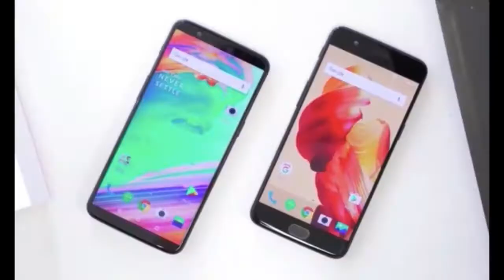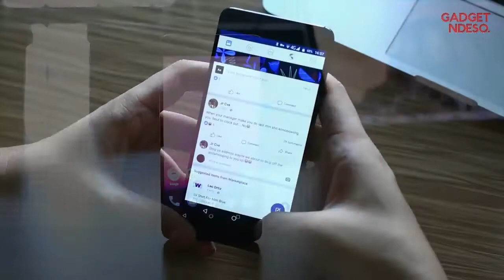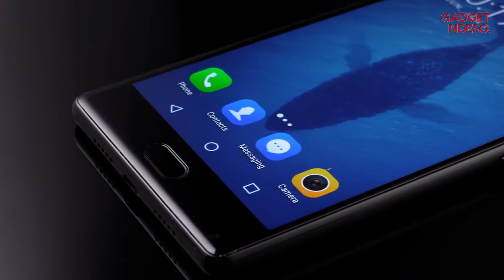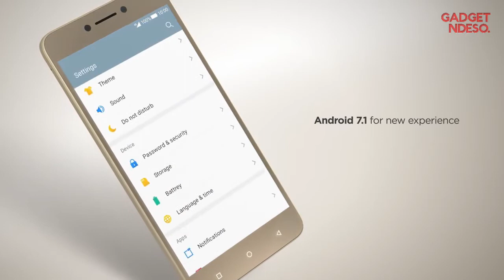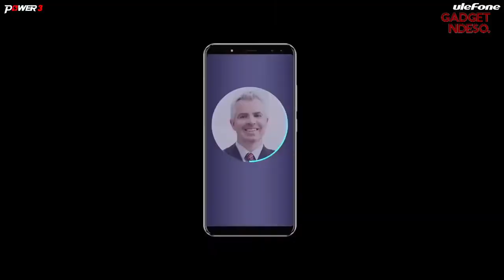7 Smartphone China RAM 6GB Harga Rp. 2 Jutaan || JANUARI 2018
1. Vernee Mars Pro $189 (2.5 Jutaan)
Layar: 5.5 inch, 1920 x 1080 Pixel Corning Gorilla Glass 3
OS: Android 7.0 Nougat, VOS
CPU: Helio P25 Octa Core 2.5GHz
RAM: 6GB
ROM: 64GB + TF card up to 256GB
K.Belakang: 13MP
K.Depan: 5MP
Fitur: Fingerprint, Ambient Light Sensor,E-Compass,Gravity Sensor,Gyroscope,Hall Sensor,Proximity Sensor, USB Type-C
Koneksi: 2G, 3G, 4G
Baterai: 3500mAh

2. Elephone P8 $189 (2.5 Jutaan)
Layar: 5.5 inch FHD 1920 x 1080
OS: Android 7.0 Nougat
RAM: 6GB
ROM: 64GB + TF card up to 128GB
K.Belakang: 21MP
K.Depan: 16MP
Fitur: Fingerprint, Ambient Light Sensor,E-Compass,Gravity Sensor,Gyroscope,Proximity Sensor

3. DOOGEE MIX $189 (2.5 Jutaan)
Layar: 5.5 inch HD 1280 x 720
RAM: 6GB
K.Belakang: 16MP + 8MP
K.Depan: 5MP
Fitur: Fingerprint, Ambient light sensor, Geomagnetism, Compass, Gyroscope
Baterai: 3380mAh
Link Beli

4. MAZE Alpha $195 (2.6 Jutaan)
Layar: 6.0 inch, FHD 1920 x 1080 Pixel Corning Gorilla Glass 4 Screen, 2.5D Curved Glass, 16:9 Aspect Ratio
RAM: 6GB
K.Belakang: 13.0MP + 5.0MP
K.Depan: 5.0MP
Fitur: Fingerprint, Accelerometer,Ambient Light Sensor,E-Compass,Gravity Sensor,Gyroscope,Hall Sensor,Proximity Sensor, USB Type-C

5. Coolpad Cool Play 6 $199 (2.7 Jutaan)
Layar: 5.5 inch FHD 1080 x 1920 pixel
OS: Android 7.1.1 (Nougat)
CPU: Snapdragon 653 Octa-core (4x1.5 GHz Cortex-A53 & 4x2.0 GHz Cortex-A72)
RAM: 6GB
ROM: 64GB
K.Belakang: 13MP + 13MP
K.Depan: 8MP
Fitur: Fingerprint (rear-mounted), accelerometer, gyro, proximity, compass, Type-C
Baterai: 4060 mAh
Link beli

6. UMIDIGI Z1 $219 (2.9 Jutaan)
Layar: Amoled 5.5 inch, 1920 x 1080 Pixel 2.5D Arc Screen
CPU: MTK6757 Octa Core 2.3GHz
RAM: 6GB
K.Belakang: 13.0MP + 5.0MP
K.Depan: 5MP
Fitur: Fingerprint, Accelerometer,Ambient Light Sensor,E-Compass,Gravity Sensor,Gyroscope,Hall Sensor,Proximity Sensor
Baterai: 4000 mAh
Link Beli

7. Ulefone Power 3 $219 (2.9 Jutaan)
Layar: 6.0 inch 2160 x 1080 pixels Corning Gorilla Glass 4 screen
OS: Android 7.1 Nougat
CPU: MTK6763 Octa Core 2.0GHz
RAM: 6GB
K.Belakang: 21.0MP ( SW 16.0MP ) + 5.0MP
K.Depan: 13.0MP ( SW 8.0MP ) + 5.0MP
Fitur: Face Recognition, Fingerprint, Ambient Light Sensor,E-Compass,Geomagnetic Sensor,Gravity Sensor,Gyroscope,Proximity Sensor, USB Type-C